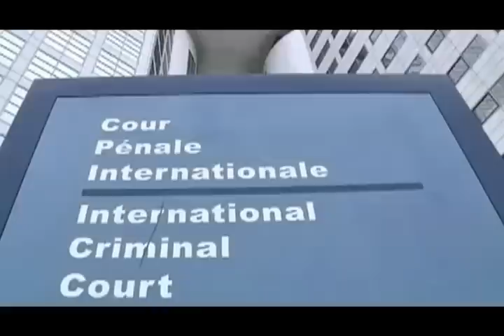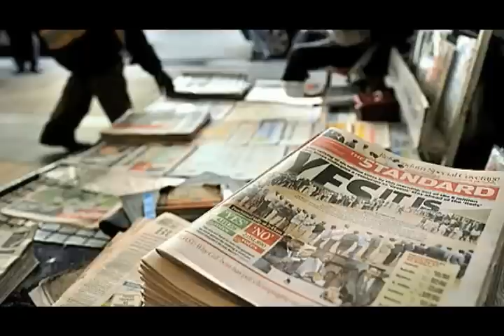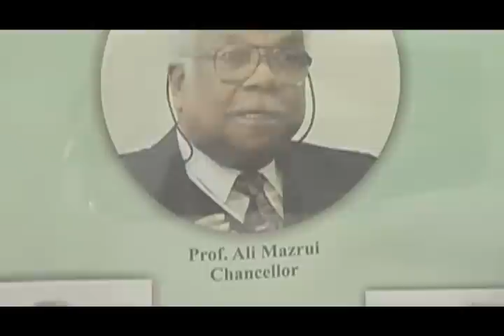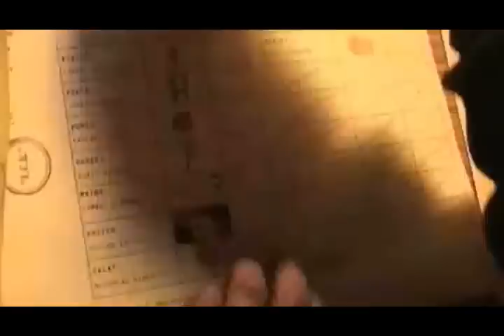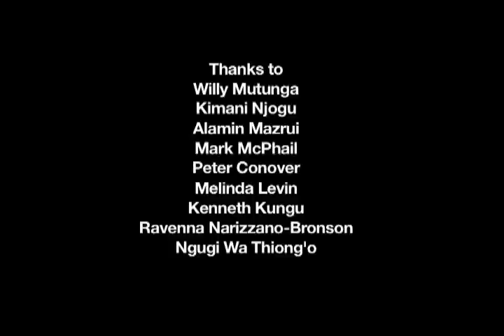A Conversation With Prof. Ali A. Mazrui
A Conversation With Prof. Ali A. Mazrui revolves around Mwalimu Mazrui's views on a) the impact of oil discovery in Kenya, b) Kenya's war against Al Shabaab militants in Somalia, c) the role of ICC in Kenyan politics, and d) Kibaki's legacy.
Footage from the following sources was used in making this mini-documentary: Kenya Television Network (KTN), Getty images, ICC TV, Google images, You Tube, Duke of Edinburgh. No copyright is claimed.